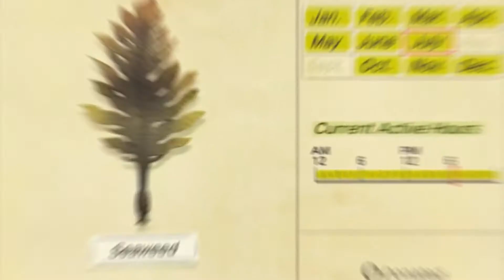All Sea Creatures You Can Catch In JUNE In Animal Crossing New Horizons | Northern Hemisphere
all of the sea creatures you can catch in June in the northern hemisphere!

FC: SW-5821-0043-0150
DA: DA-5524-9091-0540